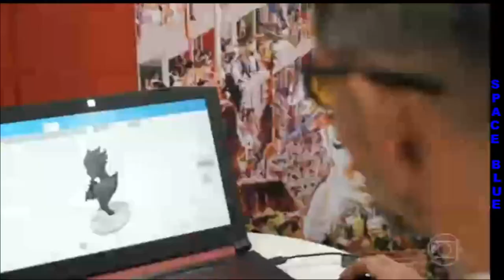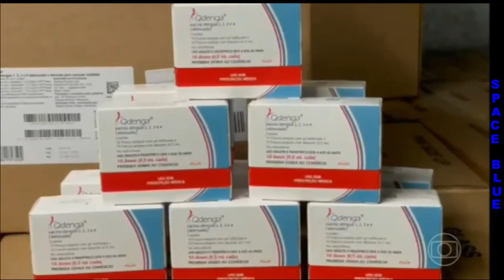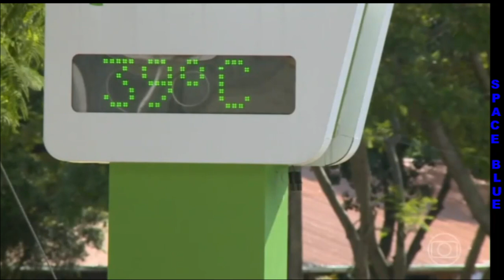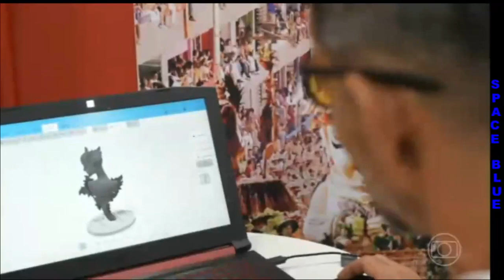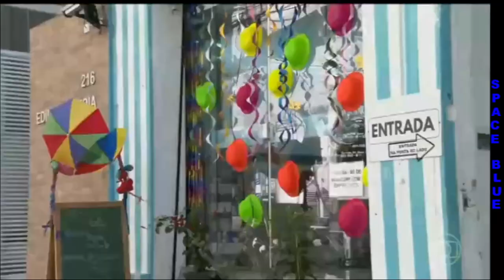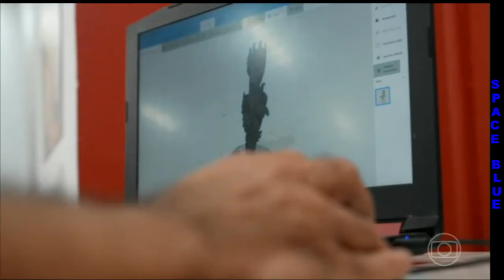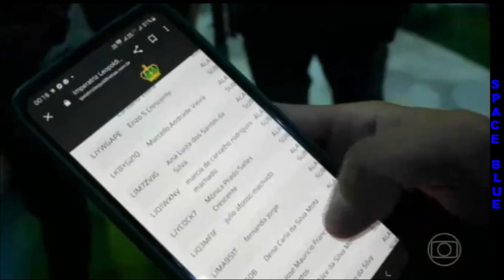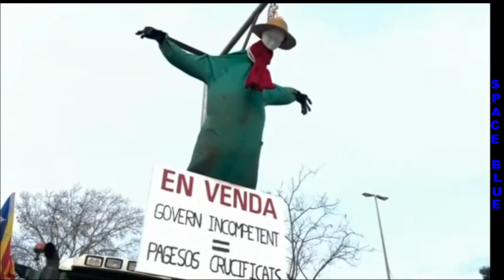BOM DIA BRASIL 06/02/2024